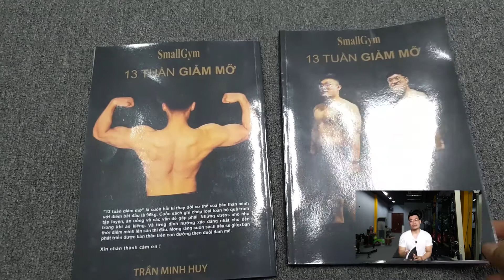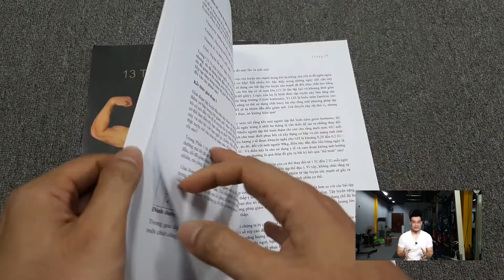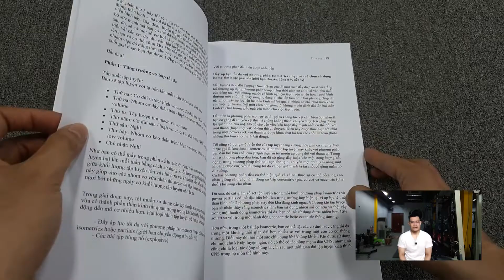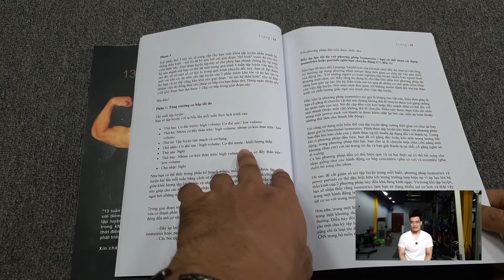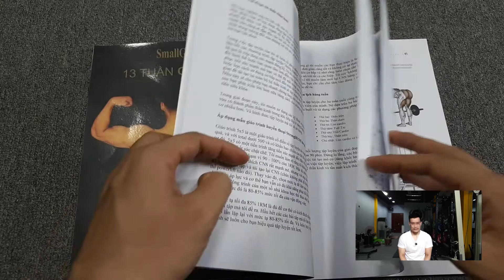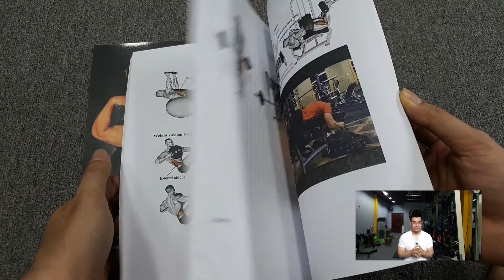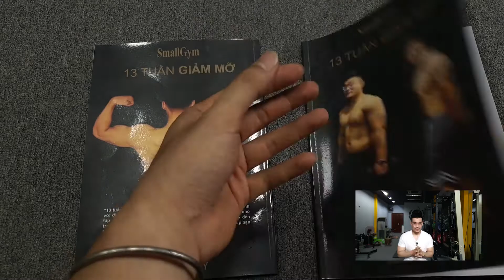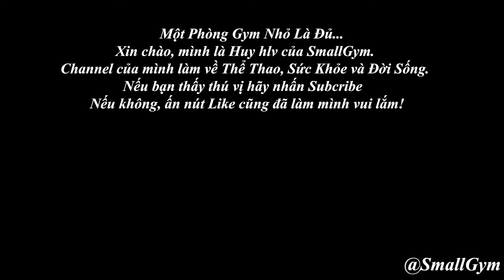Review "13 Tuần Giảm Mỡ" | SmallGym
(Chống chỉ định với lười "đọc" và không tâp chân)

Không phải cá nhân nào vũng có đủ tài chính để có thể đăng ký "khóa học online" trị giá 2-3triệu...Nhưng nếu bạn chắc chắn có đủ niềm đam mê, nhiệt huyết để nghiền ngẫm và nghiên cứu tại sao bạn không tự ĐỌC !?

Tôi tin rằng khi có phương pháp luyện tập phù hợp
mỗi cá nhân đều có thể thay đổi.
(Và cuốn sách này chính là những gì bạn CẦN)

"13 TUẦN GIẢM MỠ" là cuốn hồi kí thay đổi cơ thể của bản thân mình với điểm bắt đầu là 96kg.

Cuốn sách ghi chép loại toàn bộ quá trình tập tập luyện, ăn uống và các vấn đề gặp phải trong qua trình tập luyện. Những stress nho nhỏ trong quá trình ăn kiêng. Và từng định hướng xác đáng nhất cho đến thời điểm mình lên sàn thi đấu.

Mong rằng cuốn sách này sẽ giúp bạn phát triển được bản thân trên con đường theo đuổi đam mê. Xin chân thành cảm ơn

❌Đang được bày bán với giá: 499K/1 bản đẹp
➡Bạn sẽ hiểu giá trí nó mang lại cho bạn khi thực sự cầm nó trên tay
Đăng ký học ONLINE inbox hoặc Call